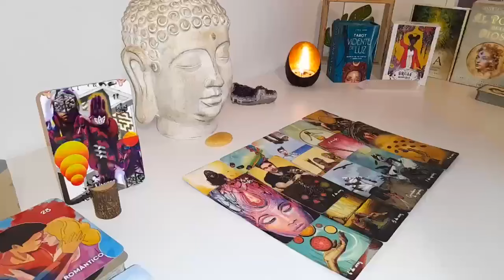VIRGO APRIL 2024💔(NO COMMUNICATION)-THEY KNOW U'RE AWARE OF EVERYTHING THAT THEY'RE ABOUT TO SAY